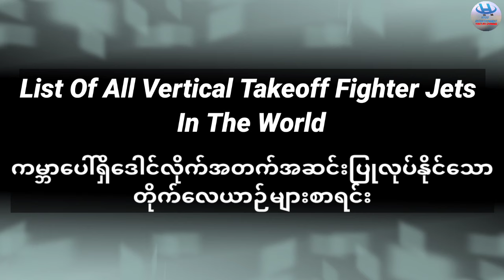List Of All Vertical Takeoff Fighter Jets In TheWorldဒေါင်လိုက်တက်ဆင်းပြုလုပ်နိုင်သောတိုက်လေယာဥ်များ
မင်္ဂလာပါHtoo-entertainment ကနေကြိုဆိုလိုက်ပါတယ်။ဒီနေ့မှာတော့ကမ္ဘာပေါ်ရှိဒေါင်လိုက်တက်ဆင်းပြုလုပ်နိုင်တဲ့တိုက်လေယာဥ်များအကြောင်းကိုဗဟုသုတအနေနဲ့တင်ဆက်ပေးချင်ပါတယ်။Video ကိုကြိုက်နှစ်သက်ပါကSubscribe လေးလုပ်ပြီးအားပေးကြပါဦးခင်ဗျ။ကျေးဇူးအများကြီးတင်ပါတယ်။